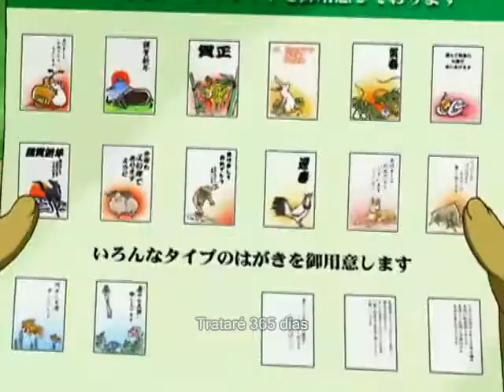365 Days -- JenRuki/HenRika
Hola hola otra vez :3
Me extrañaron?? Yo se que no :'v jejeje
Hoy les traigo otro vídeo de mi pareja favorita de Digimon Tamers  Jenrya X Ruki (O Henry X Rika como prefieran llamarles :3) Esta canción me fascina y pensé que quedaría bien en un vídeo para estos 2, al parecer no me equivoque, pero espero sus opiniones. Me costo un poquito de trabajo ya que tuve que repetir medio vídeo en una ocasión jeje pero logré acabarlo
Como ya dije quizás estaré subiendo vídeos de Digimon por un tiempo, sin embargo también voy a seguir subiendo vídeos de The Big Four y otras series; no les puedo prometer trailers porque aun no checo eso.
Nos vemos en el próximo vídeo ^^/ Bye bye

Ni la música ni la serie me pertenecen, pertenecen a sus respectivos autores.